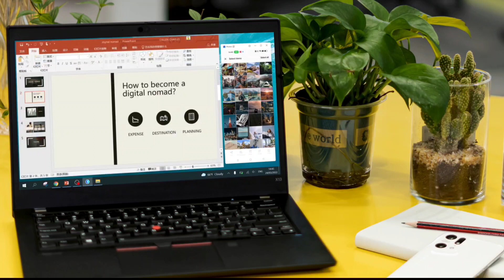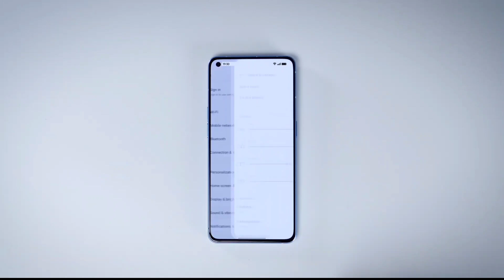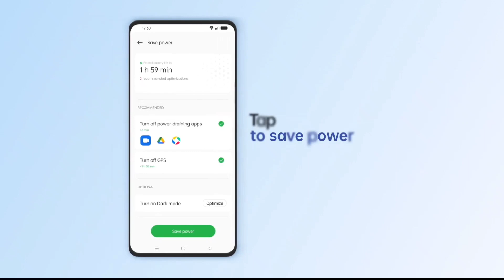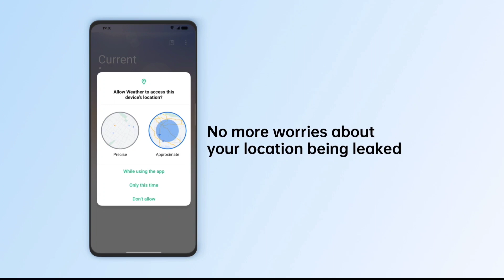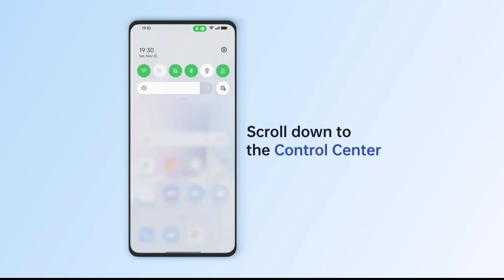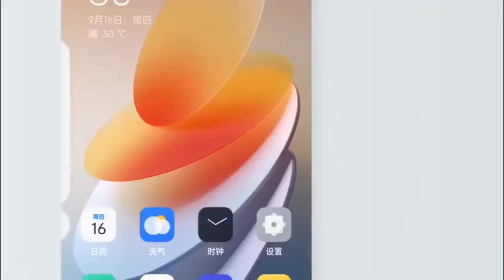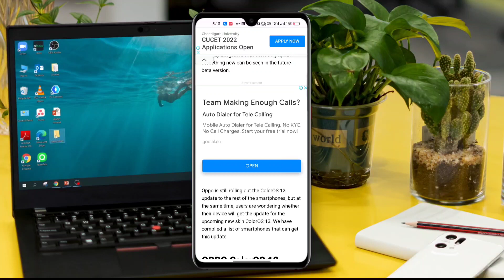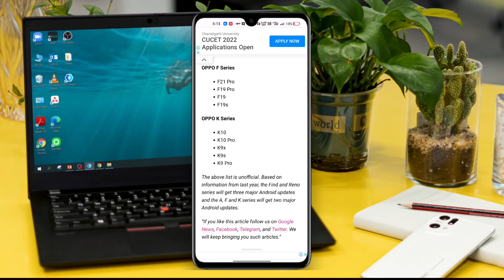🔴 @ColorOS Oppo Android 13 Device List 🥳 - ColorOS 13 Launch Date - Oppo May 2022 Update Date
Oppo Android 13 Device List 🥳 - ColorOS 13 Launch Date - Oppo May 2022 Update Date

Telegram I'd 👉 @yadav741